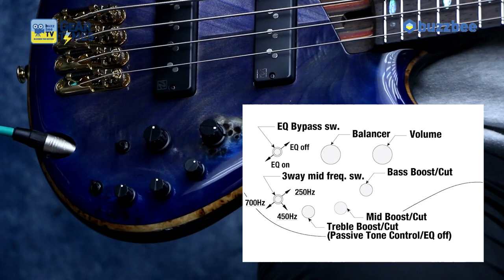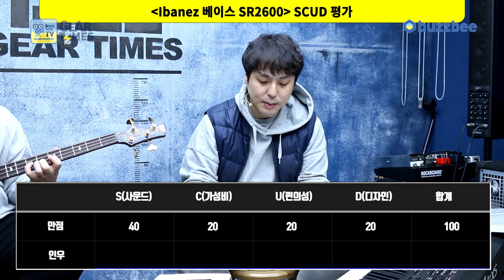[GearTimes 3285회] 아이바네즈 Ibanez 베이스 SR2600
아이바네즈 Ibanez 베이스 SR2600

0:00 오프닝
3:55 스펙(Spec)
7:54 사운드 테스트 (sound test)
10:44 시연 (Demo)
13:17 한줄평
14:01 점수